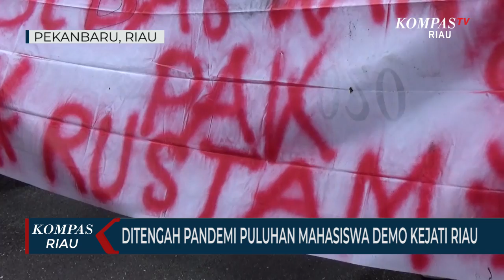Ditengah Pandemi Puluhan Mahasiswa Demo Kejati Riau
PEKANBARU,KOMPAS.TV-Puluhan mahasiswa yang tergabung dalam himpunan mahasiswa kabupaten kepulauan meranti, menggelar aksi unjuk rasa digedung kejaksaan tinggi riau. Dalam aksinya massa menuntut agar kejaksaan tinggi riau mengkaji ulang terhadap kasus kebakaran hutan dan lahan yang menimpa seorang warga kepulauan meranti.